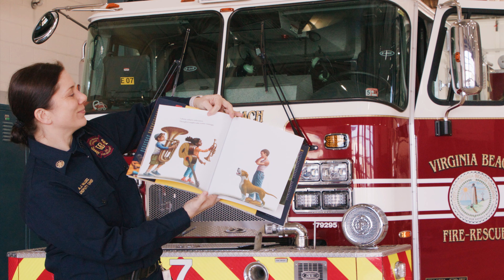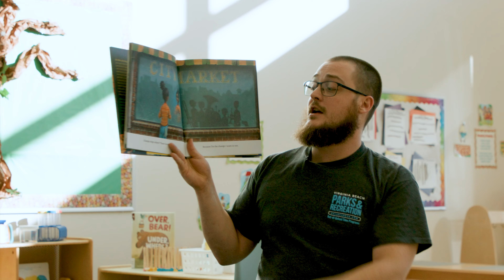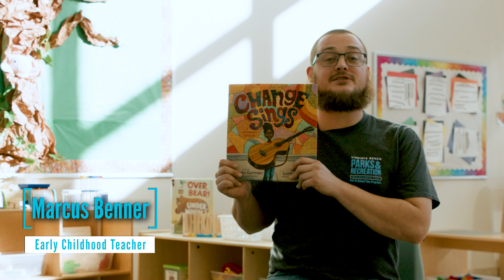GrowSmart Read Across America Day 2024 – “Change Sings”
The City of Virginia Beach celebrates a community wide Read Across America Day event featuring "Change Signs" by Amanda Gorman!